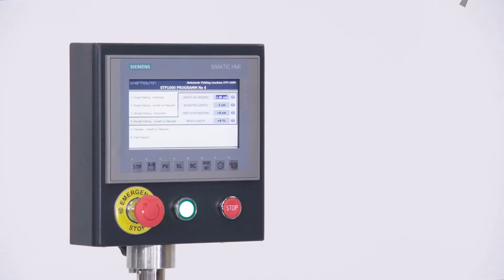PHON THINH - TAE GWANG: Thermotron STP1000 Automatic Folding Machine For Garments